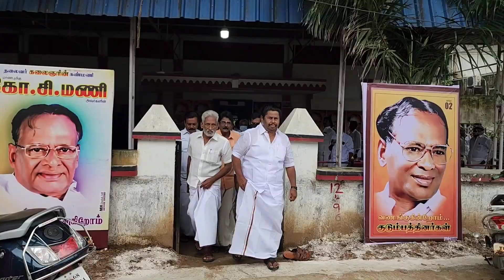முன்னாள் அமைச்சர்சோழமண்டல தளபதி கோ.சி.மணிஅவர்களின்7ஆம் ஆண்டுநினைவு நாள் குடந்தை MLA அன்பழகன் அஞ்சலி